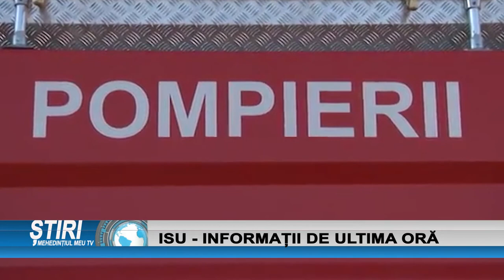ISU-INFORMAȚII DE ULTIMĂ ORĂ